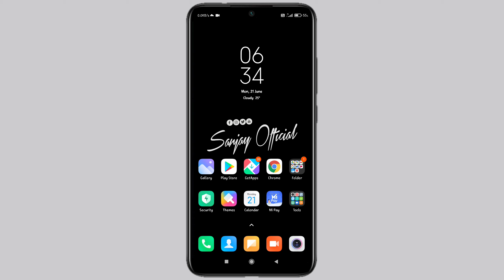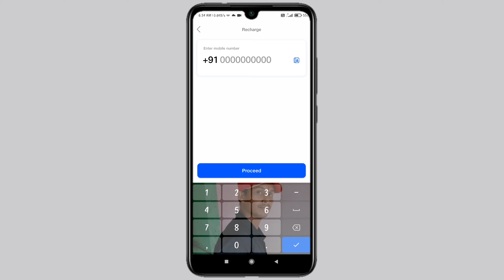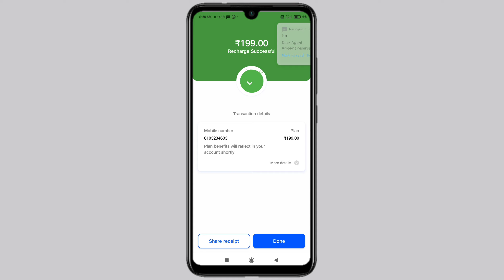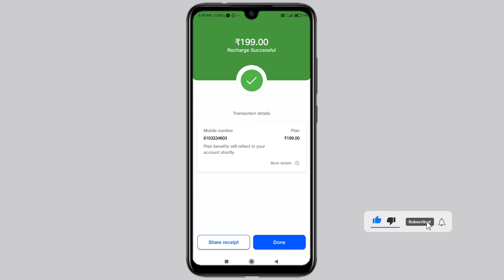How To Mobile Recharge On Jio Pos Lite / Jio Pos Lite Se Mobile Recharge Kaise Kare 2021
Yours Quarries :-

ippb new update today
how to mobile charge on jio pos lite
jio pos lite se mobile recharge kaise karte hai
how to jio pos mobile recharge